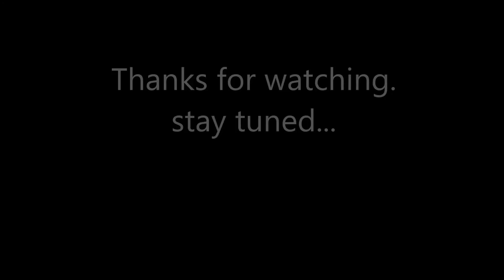Massachusetts Bow Hunting 2015 season Teaser trailer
( Dedicated Outdoor Enthusiast) A couple clips from '14 and some fresh ones from opening day '15  - scouting a buck. Kinda raw but looking to get some good videos for this upcoming season.
- DOE out